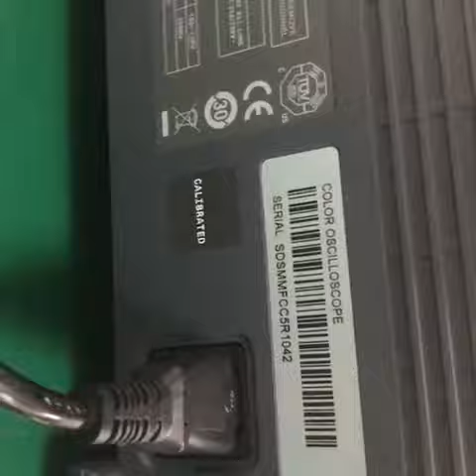SDS1204X-E 200MHz Super Phosphor Oscilloscope SDS1104X-E 100MHz SDS1202X-E/SDS1102X-E/SDS1074X-E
SDS1204X-E 200MHz Super Phosphor Oscilloscope SDS1104X-E 100MHz SDS1202X-E/SDS1102X-E/SDS1074X-E/SDS1072X-E